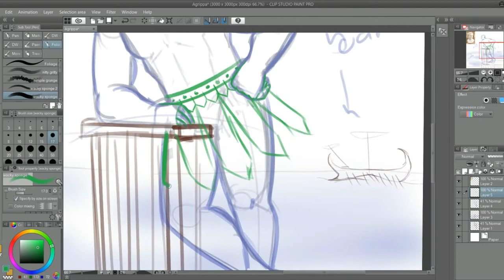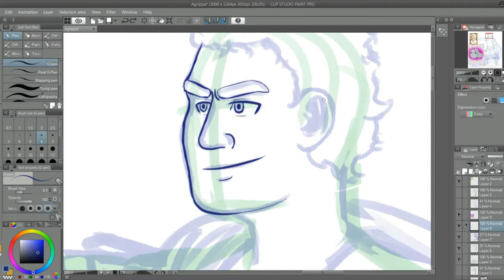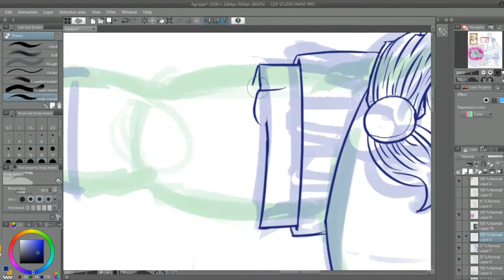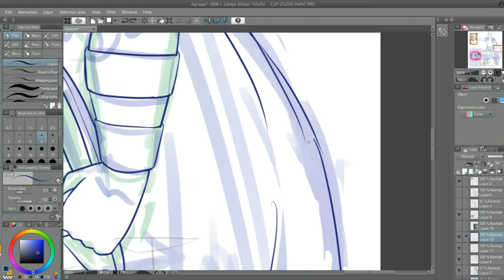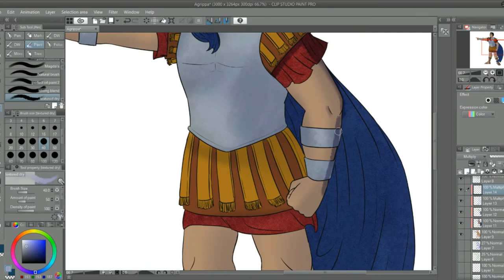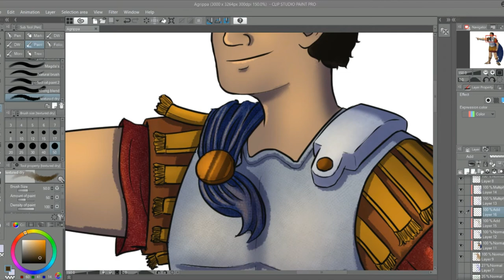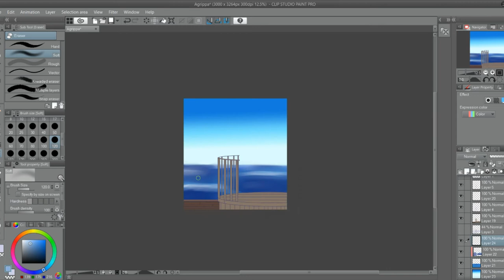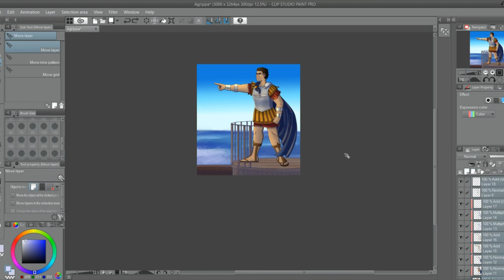Speeddraw Agrippa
I drew my interpretation of Marcus Agrippa, an ancient general who was the best friend and adopted son of the emperor Augustus.